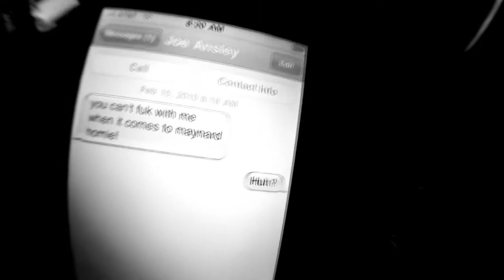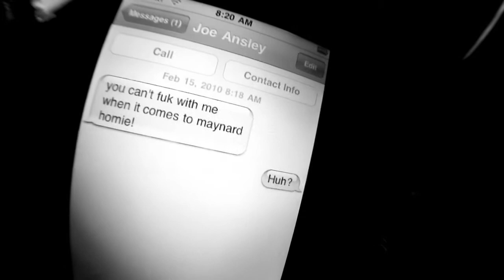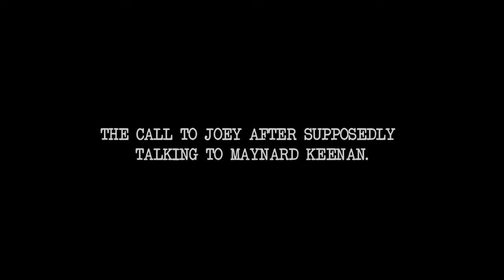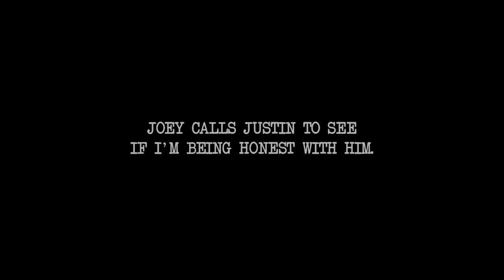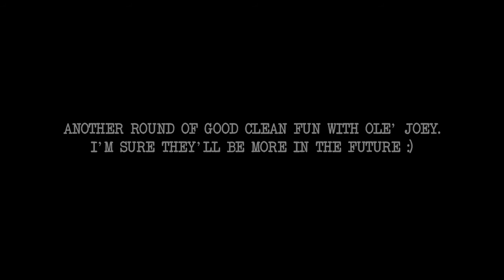A FUN LITTLE PRANK ON JOEY.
Had a little fun with Joe this morning :)